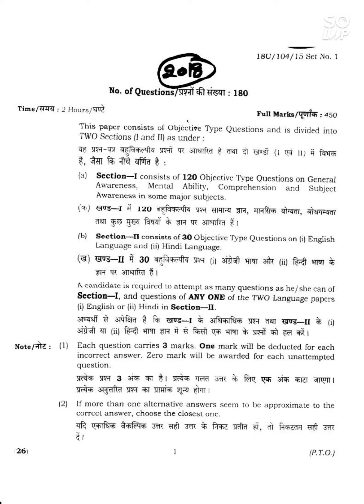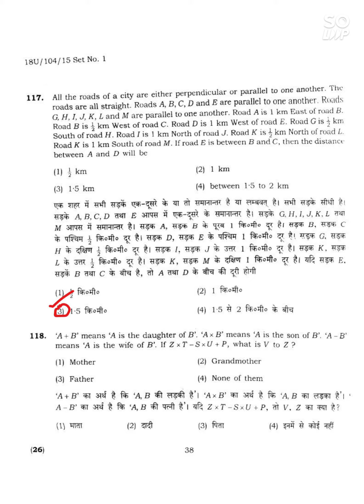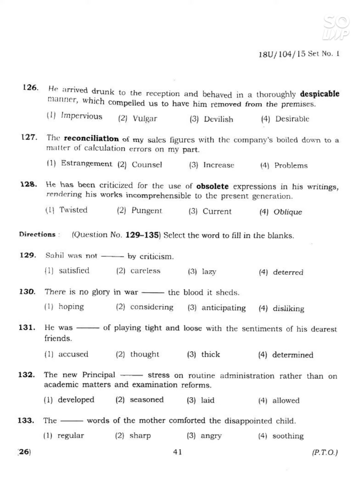bhu ba social science entrance exam question paper 2018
join teligram